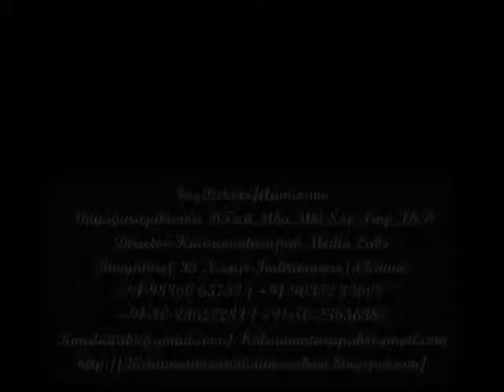Leadership Stage Kids -Dance-From Kalaanantarupah Media Labs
Kalaanantarupah Media Labs-Leadership Stage-Dance Class-Admission Open ( 2 to 200 Years)

For Details/Admission
Thiyagarajakumar BTech,MBA,MBL,SAP,PMP,PH.D
Director
Kalaanantarupah Media Labs
Bangalore( RT Nagar-Indiranagar)-Chennai

*Thiyagarajakumar has done his Ph.d in Mime and Theatre
Ph.d in Quantitative Research, Evaluation, and Measurement(QREM)
Developed and investigates the Leadership Stage through Arts (Dance-Music-Mime-Theatre-Art-Craft-Visual Arts-Creative arts ) Training and management